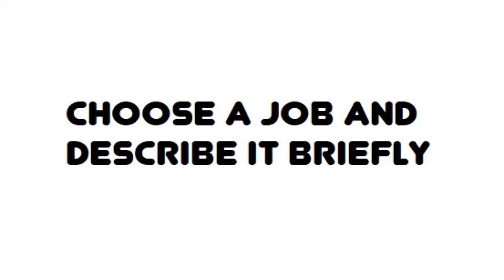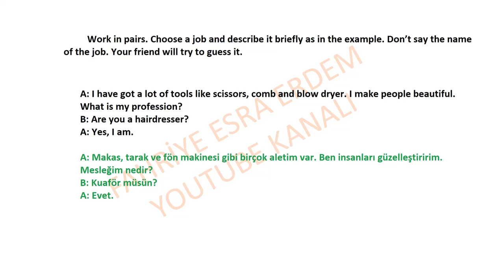Choose a job and describe it briefly as in the example